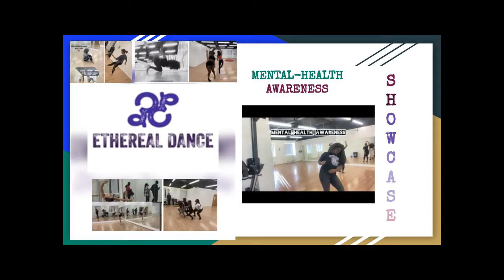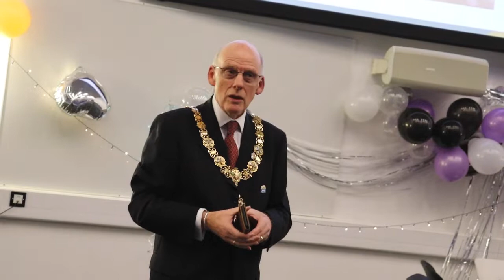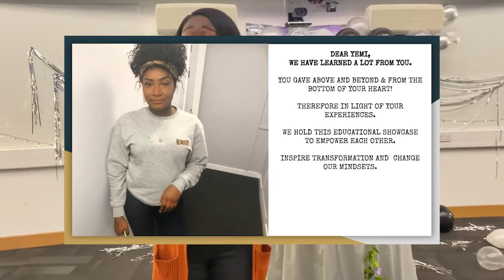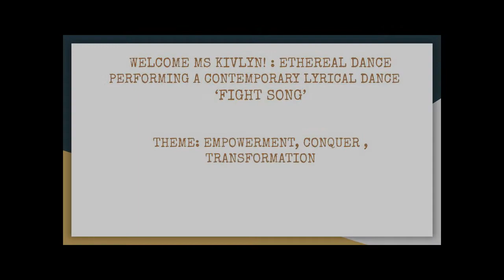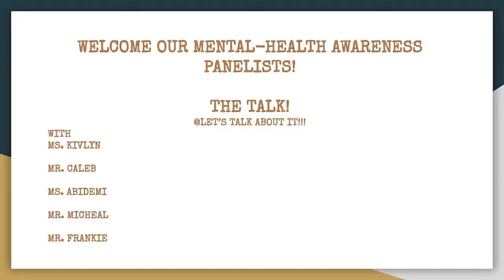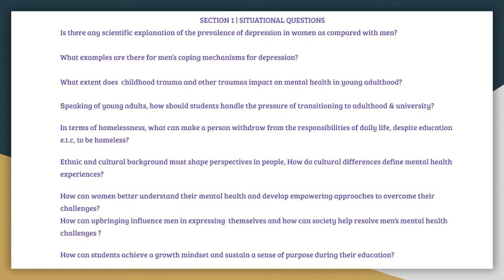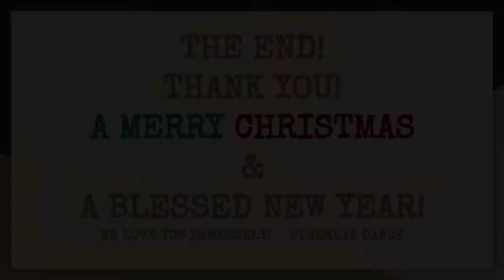Ethereal Dance Talent Showcase 2021 | Special Guest Speaker - Mayor Russ McPherson, Cambridge.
Ethereal dance talent Showcase: Raising Mental-health Awareness through talent & talkshow.

The Mayor of Cambridge speech : Chain Survival for mental health Ethereal
(Addressing mental -health for others).
Dance team : Showcase directors
Tribute song to mental-health suicide victims during the Covid-19 pandemic.
Dancers: Expressed mental health themes through dance.
Student Panelists: Shared their personal experiences in a Q&A.

*ARU CAMBRIDGE CAMPUS.

"ARU GOT TALENT??" 8th April 2022!